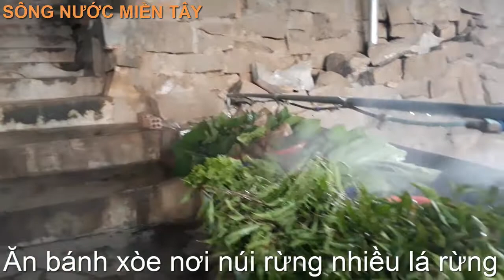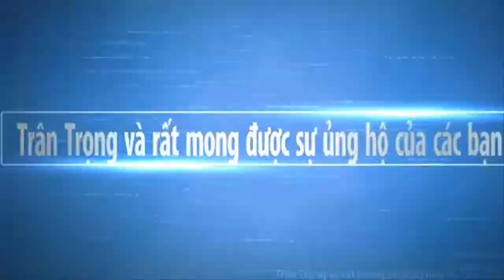LEO NÚI ĂN BÁNH XÈO CÙNG RAU RỪNG MỚI HÁI TƯƠI NGON | Sông Nước Miền Tây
Mời các bạn nhìn cuộc sống miền tây leo núi Chứa Trang Gia Lào ,ăn bánh xèo cùng rau rừng mới hái thật lá ngon tuyệt vời với những giọt sương thấm qua đọt non .khi ăn vào thạt không tả nổi . Hy vọng Sông Nước Miền Tây sẽ mang đến cho các bạn những hình ảnh đẹp nhất, với nét đặc trưng của những con người mièn tây quê em. Các bạn có xem video, xin thông cảm bỏ qua nếu có gì đó không hay.